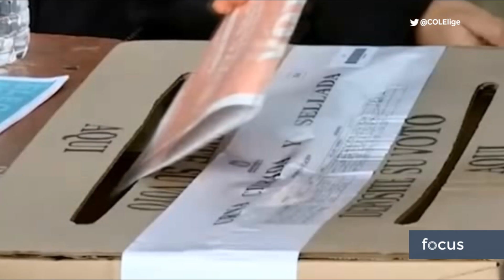Petro y Robledo se oponen a segunda vuelta en Bogotá - Defensores responden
Esta semana la plenaria del Senado aprobó en último debate la segunda vuelta para la elección del alcalde de Bogotá desde 2023. Desde la oposición aseguraron que la iniciativa merma la posibilidad de sectores alternativos de acceder al poder en la capital de la república, mientras sus defensores aseguran que es una herramienta para garantizar legitimidad y gobernabilidad en la ciudad.